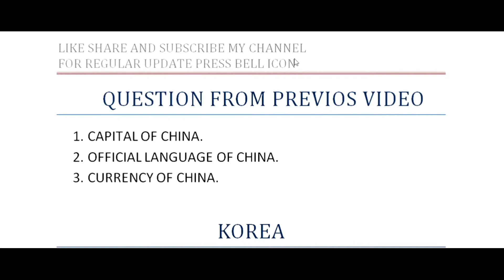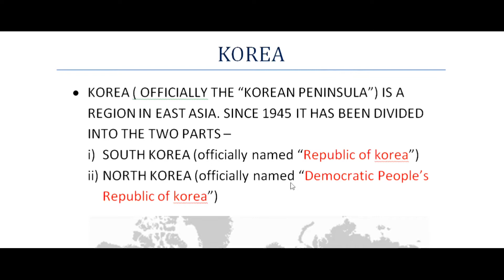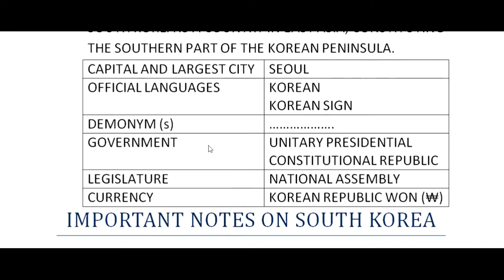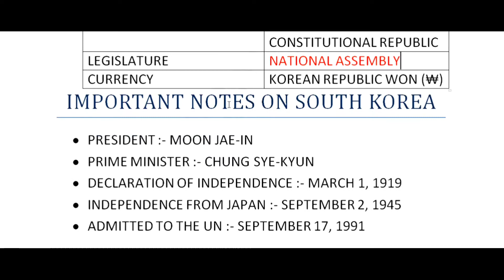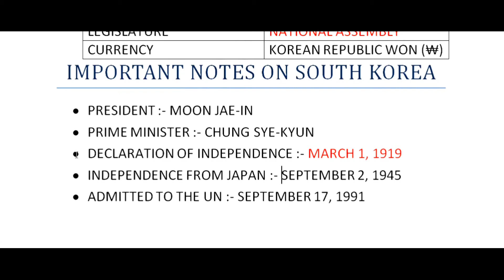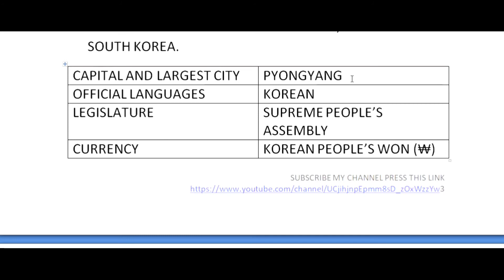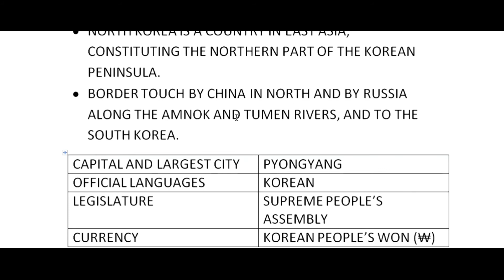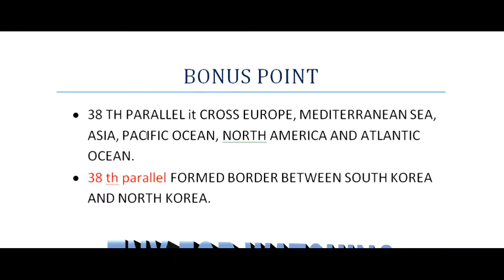JNU BA Entrance Exam 2021 | KOREA | Important question on country SOUTH KOREA & NORTH KOREA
JNU Entrance Exam 2021 | BA Foreign Language | KOREA | Important question on country SOUTH KOREA AND NORTH KOREA

HI FRIENDS,❤️❤️❤️
wlcm to ADP exam cracker

In this video we are study on Country KOREA
In this video we are study the all important question on country SOUTH KOREA and NORTH KOREA which is important for Jawaharlal Nehru University BA Foreign Language Entrance exam 2021
So pls see this video till the end 🙏

We are provide you MCQ of all countries and make easy for you

UAE ( UNITED ARAB EMIRATES ) GENERAL QUESTION FOR JNUEE 2021

RELATED TO :
JAWAHARLAL NEHRU UNIVERSITY ENTRANCE EXAM 2021 FOR BA HONORS
BA FOREIGN LANGUAGE ENTRANCE EXAM FOR JNU ENTRANCE EXAM